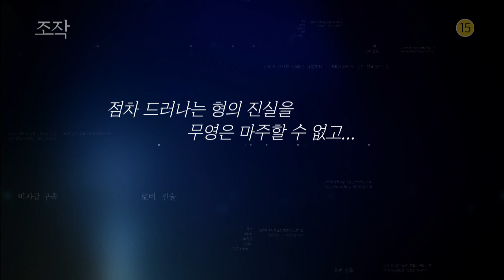SBS [조작] - 21일(월) 예고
SBS 월화드라마 조작
매주 월요일, 화요일 밤 10시